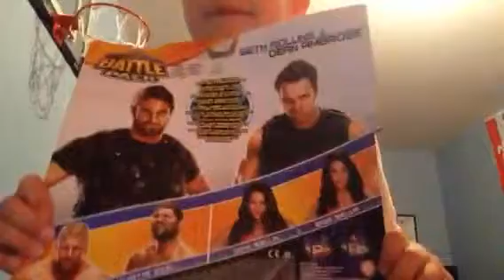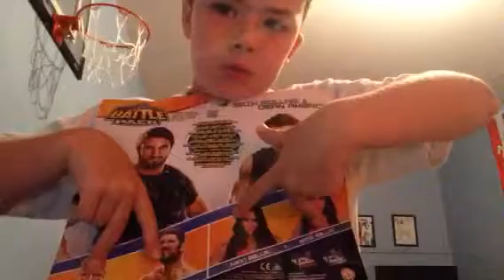New battle pack dean Ambrose and Seth Rollans